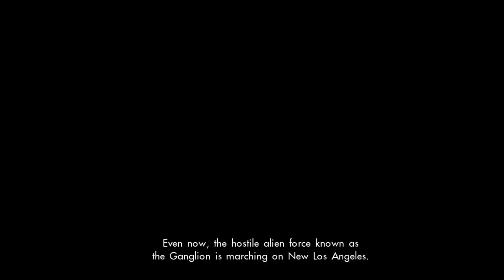I could only save one...Just Playin: Xenoblade Chronicles X #26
I know I promised to start the story today but I got distracted, but definitely tomorrow.
I had 2 chances to potentially save a life, I only managed to make the right choice once unfortunately.

Ma-non Ship Theme (Day) [8-Bit Remix]
Titan of Plasma